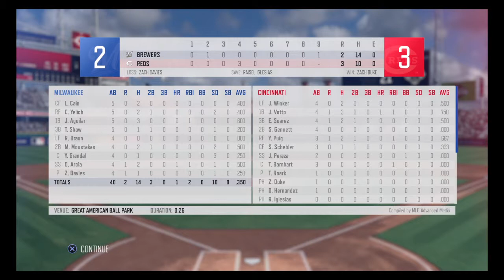RBI Baseball 19 - Milwaukee Brewers Vs Cincinnati Reds Gameplay - MLB Season Match 4/1/2019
R.B.I. Baseball 19